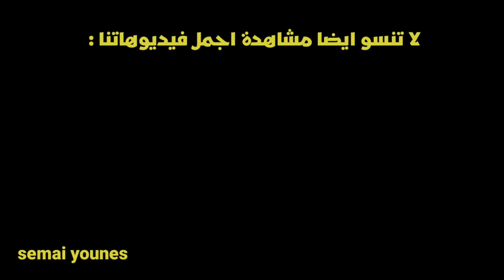عندما يلعب الحراس مباراة العمر �� مع انديتهم او منتخباتهم �� تصديات اسطورية �� تعليق عربي • FHD • 10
شـاهد الأهداف وتابع الصفحة الأفضل في نشر أعظم و أفضل المباريات على مر التاريخ و كل شيء متعلق بكرة القدم، و شكرا لكم على دعمكم